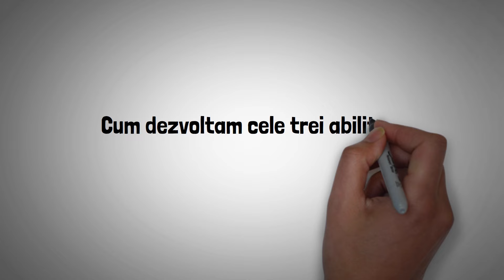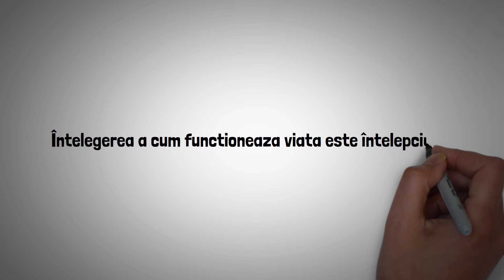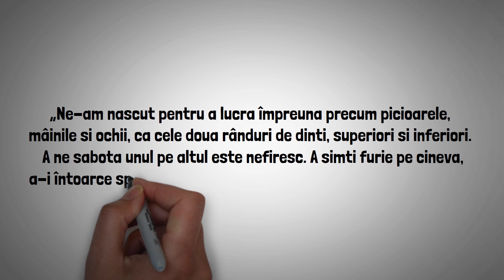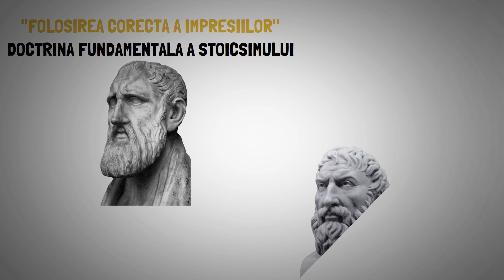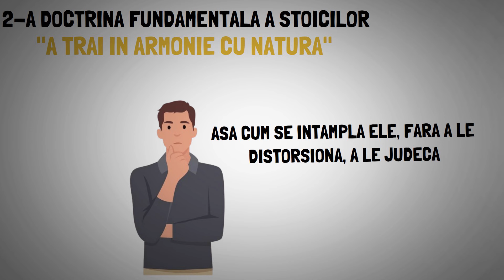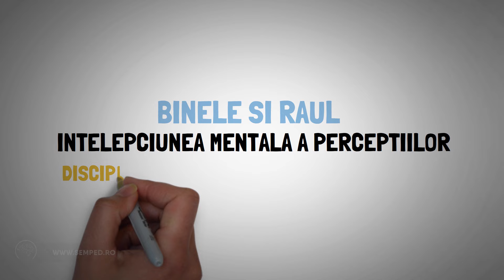3 METODE PRIN CARE VEI DEVENI INTELEPT - STOICISM